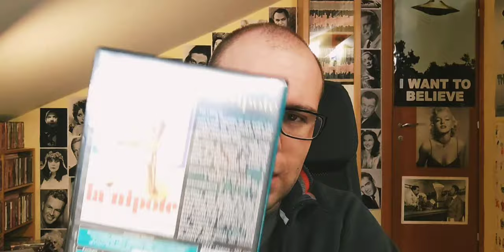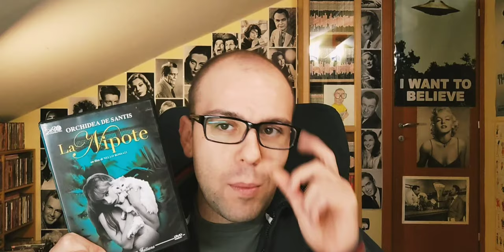"LA NIPOTE" (1974) - di Nello Rossati.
La giovane Adele giunge nella tenuta estiva dello zio, seducendolo - grazie alle sue conturbanti forme - assieme al cugino Antonio ...

Diretto da Nello Rossati, un derivato di "Malizia";
L'avete visto? Parliamone assieme!

"LA NIPOTE" (1974);

- Regia: Nello Rossati;
- Cast: Francesca Muzio, Daniele Vargas, Annie Carol Edel, Giorgio Ardisson, Orchidea De Santis, Roberto Proietti, Roberto Cazzola, Ezio Marano, Carla Mancini.